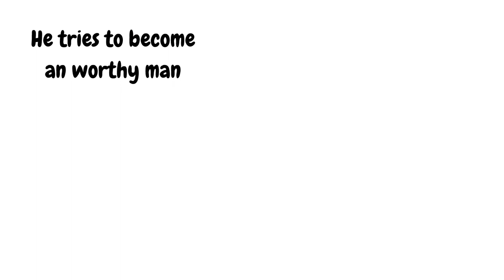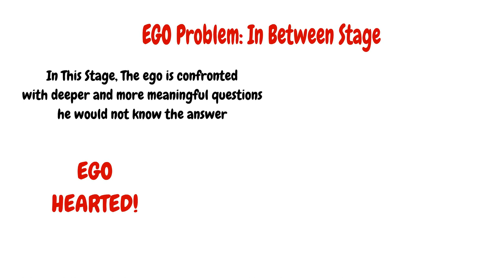Felipe Oliveira Counselling for Men: Authentic Male Journey in Animation Video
Authentic Male Journey is a counselling framework that helps men to process challenges in life, by leading them to their True Self.